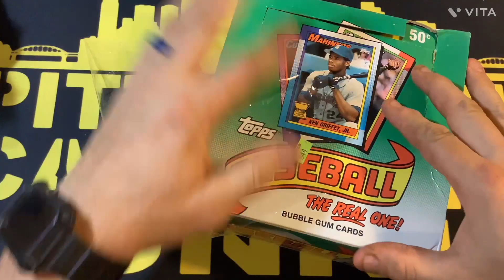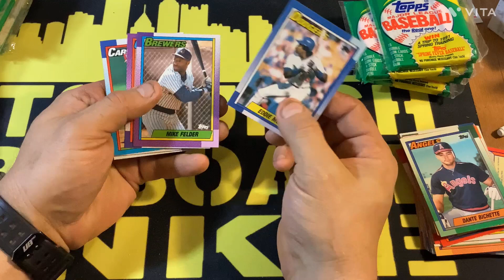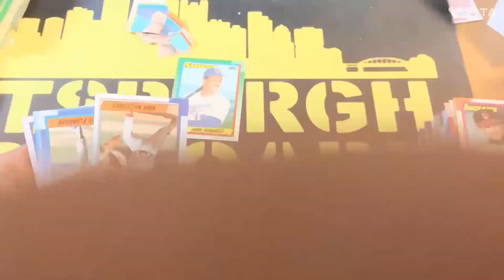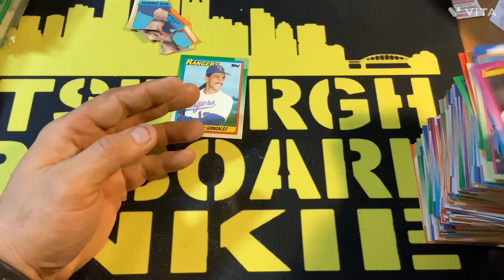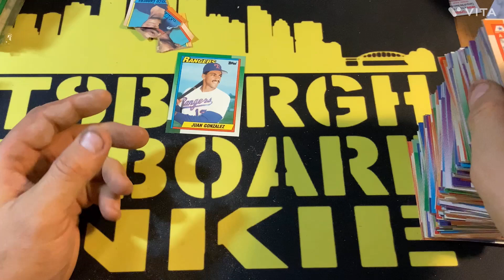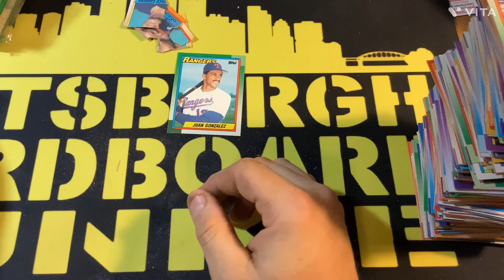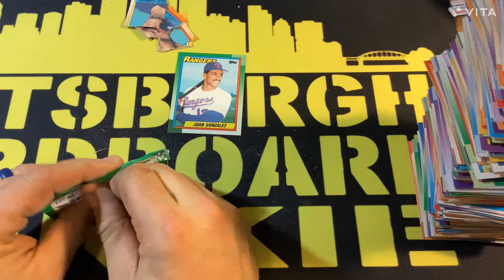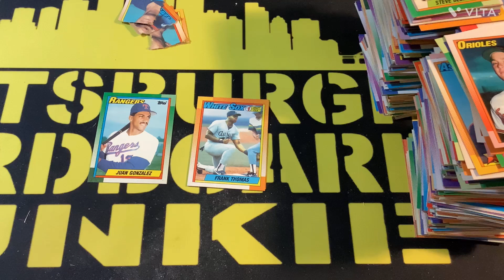Flashback Friday. 1990 Topps Baseball. Looking for the No Name Frank Thomas